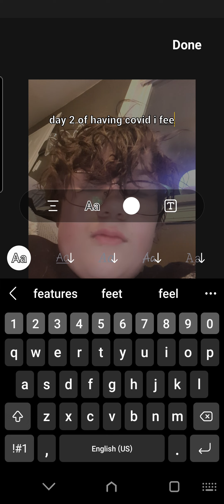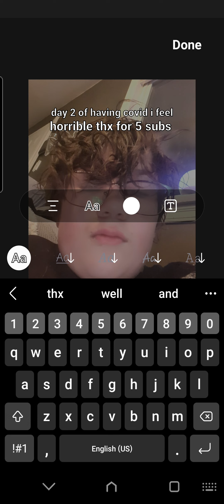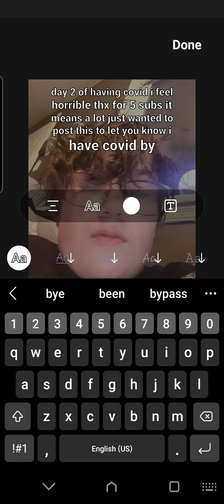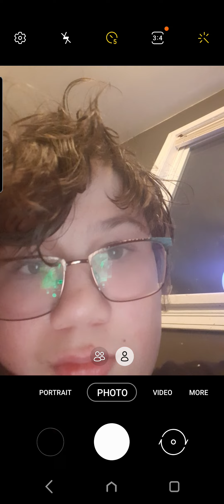day 2 of having covid 19